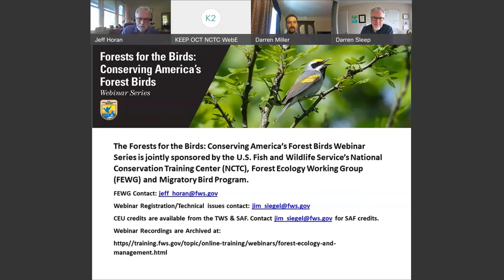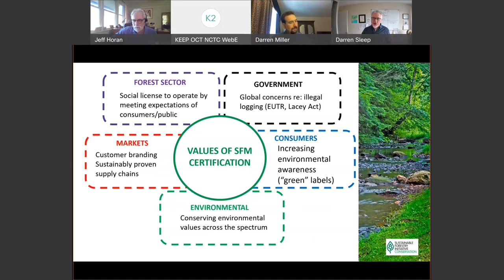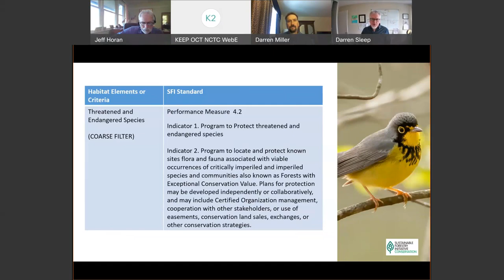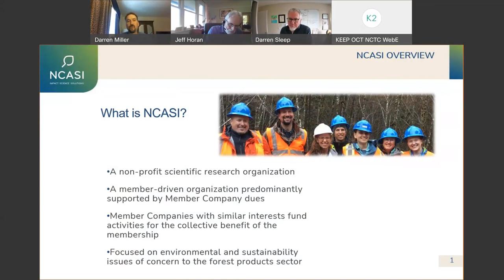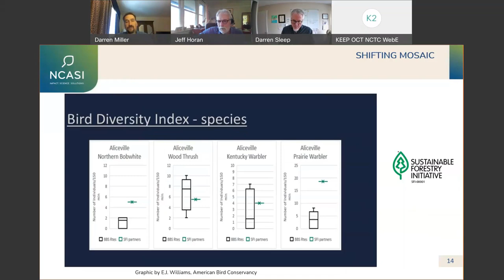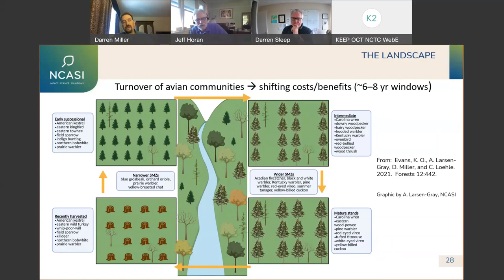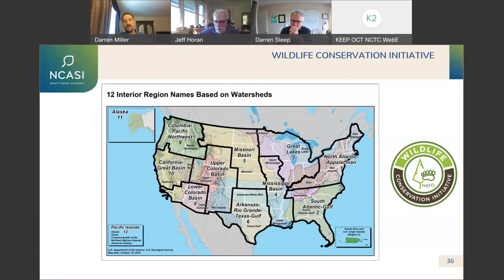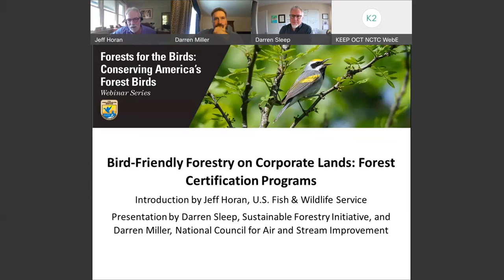Webinar 8 Bird Friendly Forestry on Corporate Lands Forest Certification Programs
Darren Sleep of SFI discusses how Forest Certification is being used on corporate lands to create and maintain practices that benefit birds and biodiversity conservation. Darren Miller addressed how large private forest landowners can enhance bird diversity and abundance through purposeful forest management decisions.